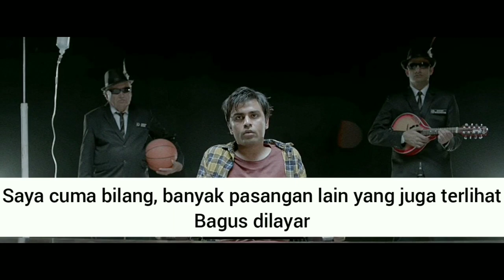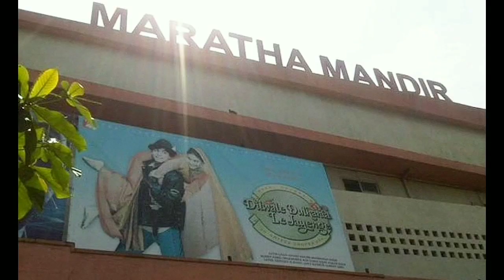AKIBAT TIDAK FANS PADA SRK-KAJOL, PRIA INI DIBURU DAN DIINTEROGASI (bukti srk kajol jodi no 1)